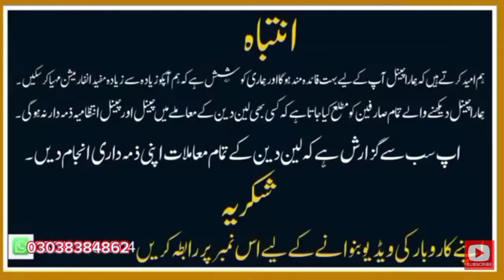"Buy Imported Chiller AC at Half the Price | Non-Custom Products | Limited Time Offer"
Buy Chiller AC in just 15,000 RS | 100% Imported Air Conditioner on half price | non custom products

Looking for a high-quality, imported chiller AC that won't break the bank? Look no further than our amazing offer - get your hands on a top-of-the-line chiller AC for just 18,000 RS! These non-custom products are 100% imported and come with all the features you need to stay cool and comfortable all summer long. Don't miss out on this limited time offer - buy now and start enjoying the benefits of premium air conditioning at a fraction of the cost.

in this market, you will find imported things which have been imported from UK CHINA DUBAI AMERICA and some other countries.
Our Respectable Businessmen PAY EACH AND VERY DUTIES AND CUSTOM then these products came to Pakistan and in our markets.